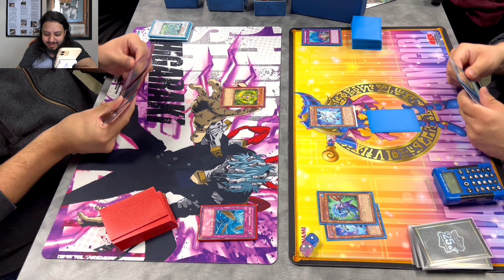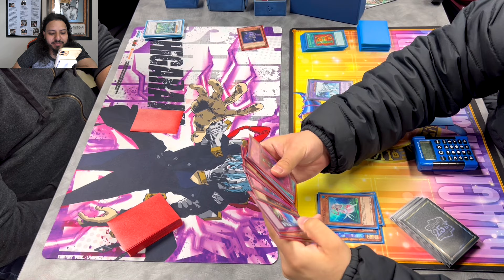Edison Format Round 2: Welledad Vs Diva Hero Beat!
Round 2 Edison format at eclipse games between Sal playing welledad vs John Vigil playing Diva Hero Beat!